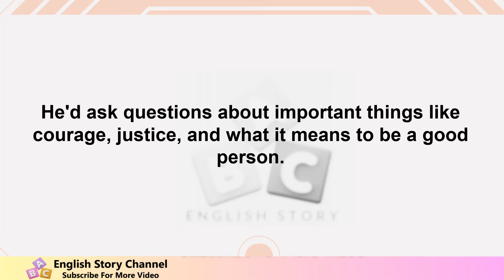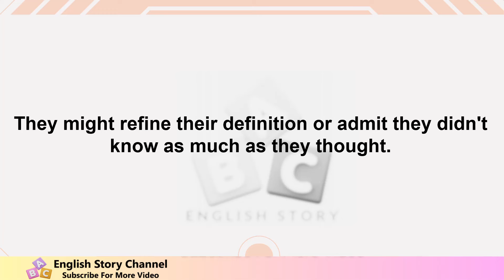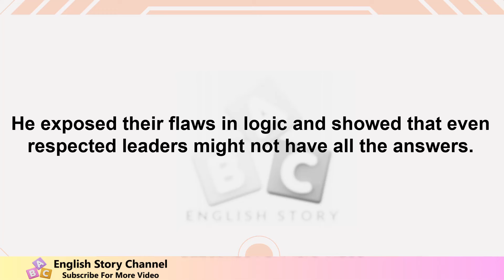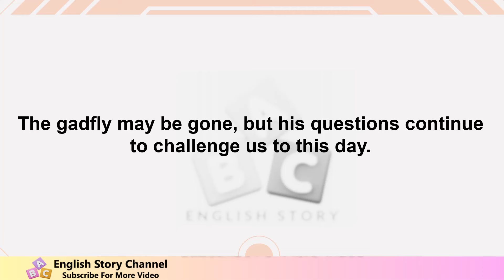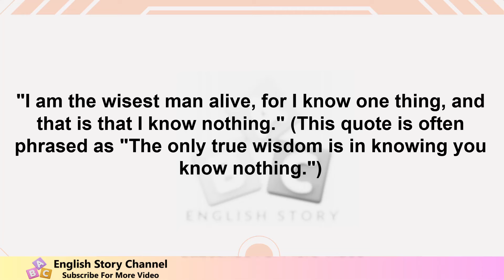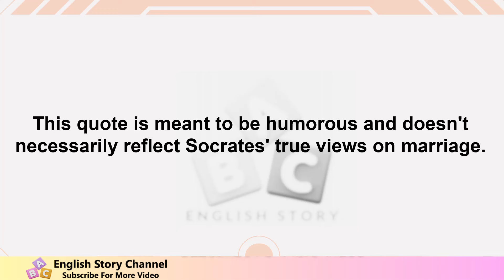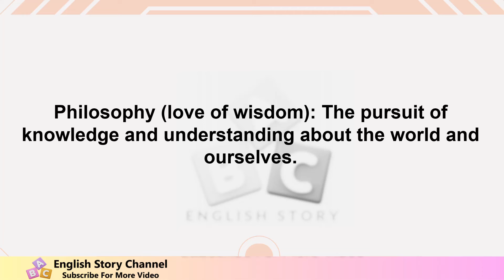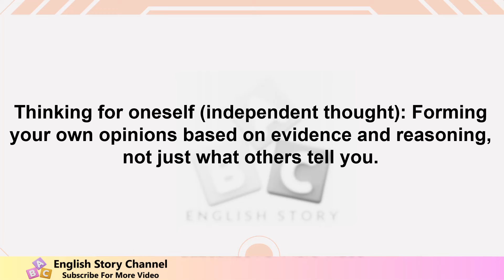Learning English by biography for beginners, Socrates The Questioning Man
Learn English through story with subtitles level 1: Socrates The Questioning Man(Graded Reader )
This English Story is better for graded reader